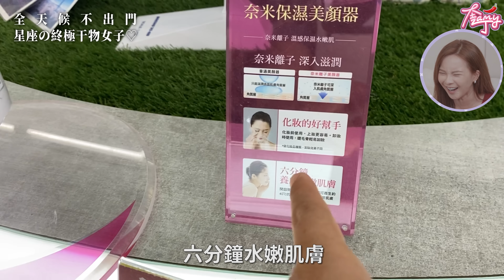只想在家不想出門的女生要怎麼追呢？巨蟹女送禮密技！ft.唄姬｜Zamy奎丁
複習影片👇🏻

泰國旅遊要小心 最頂級的百貨公司 櫃姐見錢眼開！？態度差超多！【實測】【奎丁Zamy】